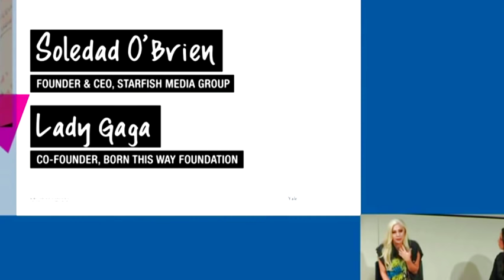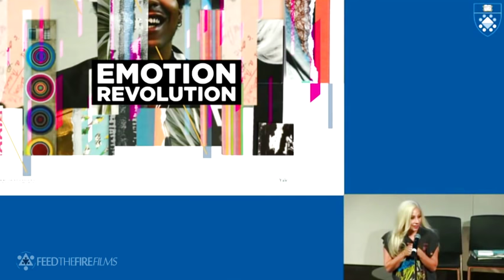Lady GaGa Speaks TRUTH at Emotion Revolution Summit 2015 (Remastered Audio Full)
After seeing a really crappy version of a 1 minute clip from this, I wanted to watch the entire video, but people on youtube seem to be too lazy to fix the very annoying "left speaker only" audio... so I fixed it myself, as well as re-rendered a much nicer color enhanced video. This is why you will see a FTF Films watermark appear in the corner every now and then ;)

Lady Gaga stopped by Yale University's campus for the Emotion Revolution Summit, organized by the Born This Way Foundation in collaboration with the Yale Center for Emotional Intelligence. The event aims to "ignite important conversations about making schools a place where all students can thrive."

Re-render Video Specs:
Audio: 48 khz Stereo 128kbps MP3 (2:1 dynamic compression)
Video: 852x480 30 fps
Total Bitrate: 2122kbps